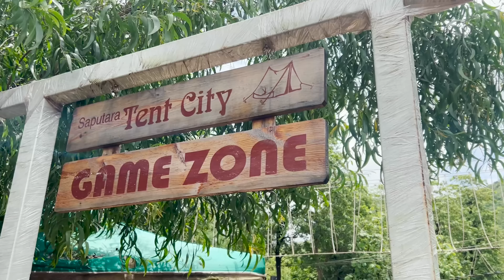ગીરા ધોધ સાપુતારા | Gira waterfall Saputara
Anand Sata

Address - Saputara Tent City,Malegaon, Saputara,Gujarat